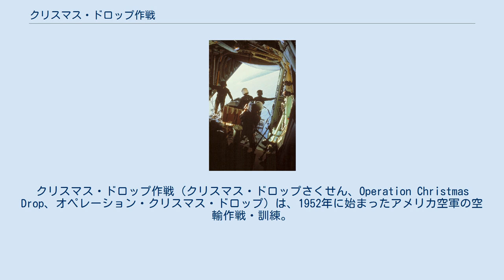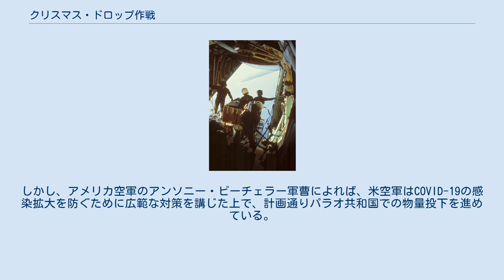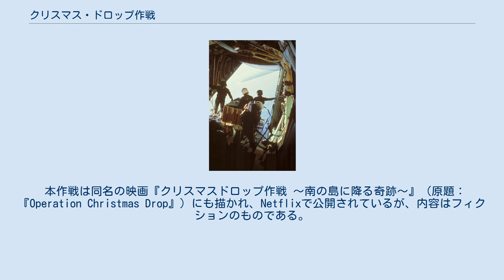クリスマス・ドロップ作戦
クリスマス・ドロップ作戦（クリスマス・ドロップさくせん、Operation Christmas Drop、オペレーション・クリスマス・ドロップ）は、1952年に始まったアメリカ空軍の空輸作戦・訓練。
アメリカ国防総省の完全に機能している任務で最も長く実行されており、世界で最も長く実行されている人道支援のための空輸活動となっている。
グアムの地域社会の支援を受けて、主にアンダーセン空軍基地と横田基地から実施され、ミクロネシアを作戦の対象地域としている。
日本の航空自衛隊も「ミクロネシア連邦等における人道支援・災害救援共同訓練」として参加している。
 米軍による物量投下自体は1951年に初めて行われた。
グアムのアンダーセン空軍基地に配属されていた第54気象偵察航空隊「タイフーン・チェイサー」配備のボーイング WB-29 偵察機がグアム南部の気象偵察任務のため、太平洋諸島信託統治領としてアメリカ合衆国に統治されていたミクロネシアのカピンガマランギ環礁上空を飛行していた。
島民が手を振っているのを見て、乗員は機内にあった資材を集め、パラシュートを取り付けた輸送コンテナやボックスに入れ、再び旋回しながら貨物を落としたことがきっかけだった。
 アグリガン島での最初の資材投下の目撃者は、後に「飛行機の後ろからこれらのものが出てくるのを見て、『おもちゃが落ちてくる』と叫んでいた」と述べている。
 当時、島には電気も水道も無く、島は定期的に台風に襲われていた。
最初のボックスのいくつかは意図した場所に到着できず、島民は泳いでいくつかを回収したが、他のボックスは数マイル離れた所で発見された。
 現在、このユニークなクリスマスの伝統は、グアムの住民や企業からの寄付によって引き継がれている。
 C-130輸送機から投下される各コンテナの重量は、約400ポンド (180 kg)とされており、漁網、建材、粉ミルク、缶詰、米、クーラー、衣類、靴、おもちゃ、学用品などのアイテムが含まれている。
 1986年のエアドロップ作戦 これは、現在も完全に運用されている国防総省最古の任務であり、世界で最も長く実行されている人道的空輸活動である。
 2006年までに、 800,000ポンド (360,000 kg)以上の物資が空輸された。
参加したアメリカ空軍部隊は配備後にイラクまたはアフガニスタン上空での任務が期待されており、この作戦は各部隊に人道支援のための物量投下の訓練を実施するよい機会となっている。
 アンダーセン空軍基地の第734輸送航空隊のボランティア隊員と、横田基地の第36飛行隊隊員と航空機がこの作戦に参加している。
また、グアムの現地コミュニティのメンバーもこの作戦を支援しており、ゴルフトーナメントやスポンサーラン（マラソン大会）などのスポンサー活動や、個々のコンテナ、ボックスに出資する地元企業によって運営のための資金が集められている。
 2006年に実施された作戦では、140個のコンテナが59の島に投下された。
2011年の作戦では、デング熱の局所的発生と戦うために、25箱の点滴静脈注射用点滴をミクロネシア連邦のファイス島に投下した。
コンテナは、地元住民と衝突しないように、砂浜近くの海上に落とされる。
 2014年、アメリカ太平洋空軍はミクロネシア地域の56の島々に5万ポンド（約23トン）の物資を届けた。
 2015年には、日本の航空自衛隊とオーストラリア空軍が米空軍とともに作戦に参加した。
空自と豪空軍はそれぞれ、米国が提供する3機のC-130とともに参加するため、それぞれ1機ずつのC-130 ハーキュリーズを提供した。
空自は2016年と2017年の作戦にも米空軍とともに参加している。
 2017年12月には、米軍横田基地に配備された新しいC-130Jの最初のトレーニングイベントと、航空自衛隊、オーストラリア空軍、フィリピン空軍による四国間イベントも行われた。
 2019年は米空軍、航空自衛隊、オーストラリア空軍に加え、初めてニュージーランド空軍による物量投下が行われたほか、バングラデシュとマレーシア、モンゴル、フィリピン、シンガポール、タイもオブサーバー参加した。
太平洋空軍司令部の指揮下、第36航空団が行ったが、実際の空中投下は横田基地の第374空輸航空団に所属するC-130J-30 スーパー・ハーキュ...